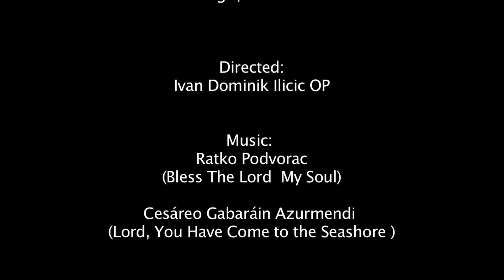Lord, You have come to the Seashore - Vestition and first profession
Vestition and first profession, Trogir 1.9.2013.  Dominicans, Dominican Order, Order of Preachers